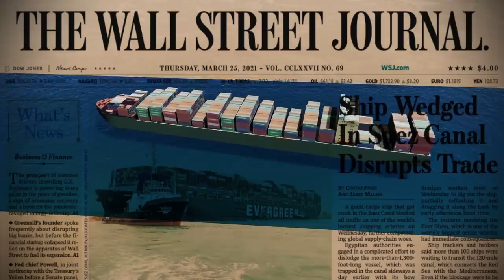ফেরাউনদের খাল আবার কি ? Story of Top 3 Man Made Canals | Labid Rahat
From the very beginning of time, people are trying to make transportation easier to build better communication between tribes. Through this humans are exchanging goods. and the best transportation method for the type of trades is always waterways. In the last few centuries, civilization has broken up the natural boundaries by making their own trade route. and those are known as canals. In this video I will talk about three different type of canals and how they were made.

So hello I'm Labid Rahat. Currently, I'm studying Mechanical Engineering from RUET. Apart from the engineering side, I have a great obsession with Maps and history. That's why in this channel I make videos based on maps about history, geography, and other kinds of stuff. I try to walk you guys through History & geography by maps.

Timestamp
0:00 Intro
01:45 Canal of Pharos
03:40 Suez Canal
05:40 Panama Canal
08:35 Lock system of Panama canal